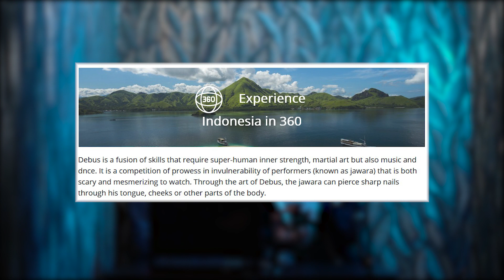REAKSI OLYA NONTON DEBUS PERTAMA KALI BIKIN PANIK || AWANDANOLYA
Hello guys, balik lagi di channel kita. Hari ini kita lihat bagaimana reaksi Olya menonton video tentang salah satu tradisi Indonesia di tanah sunda mengenai debus. Semoga bermanfaat, jangan lupa support kita terus ya!

Terima kasih

Always stay tune on our channel to wait for new video.